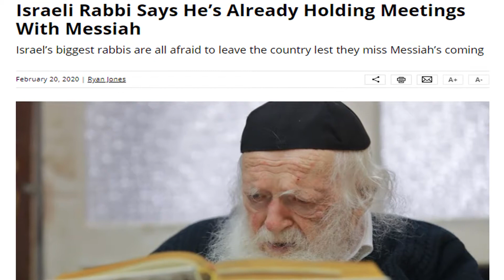দাজ্জাল আত্মপ্রকাশের ইংগিত দিয়েছে ইসরাইলি সংবাদ মাধ্যম! ইসলামের দৃষ্টিকোণে দাজ্জালের আগমন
আসসালামু আলাইকুম!

প্রিয় মুসলিম ভাই ও বোনেরা আপনারা হয়তো সবাই জানেন দাজ্জাল আত্মপ্রকাশ হলো  কিয়ামতের অন্যতম আলামত। ইমাম মাহদী (আঃ) এর রাজত্যের শেষ বছরে এই পৃথিবীতে দাজ্জাল নামের এক কাফিরের আত্মপ্রকাশ ঘটবে এং সে ফিতনা সৃষ্টি করবে। যার কারনে অসংখ্য মানুষ ইমান হারাবে। একমাত্র মুমিনরাই সুধুমাত্র আল্লাহর রহমতে তাদের ইমান রক্ষা করতে পারবে। সাম্প্রতি ইসরাইলি এক সংবাদ মাধ্যম প্রকাশ করেছে যে ইহুদি এক ধর্ম জাজক দাবি করেন তার সাথে নাকি দাজ্জালের কথাও হয়েছে।

তবে দাজ্জালের আত্মপ্রকাশ সম্পর্কে ইসলাম কি বলে চলুন তাহলে আমরা এ বিষয়ে জেনে নেই শায়খ আহমাদুল্লাহর মুখ থেকে। আল্লাহতালা আমাদের সঠিক ভাবে পবিত্র রমজানে আল্লাহর আমল করার তৌফিক দিন। আমিন।

দাজ্জালের আত্মপ্রকাশ
দাজ্জাল আত্মপ্রকাশের ইংগিত
দাজ্জালের আগমন
Connect With Our Social Sites!

Bye see you later after next video.